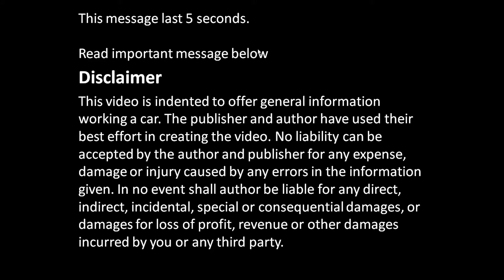How to replace GM Ecotec engine oil sump